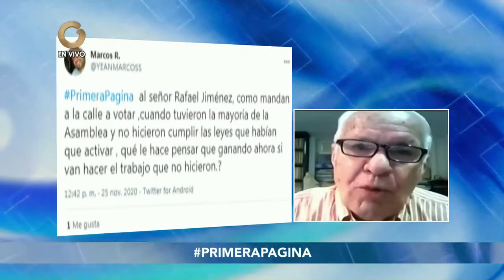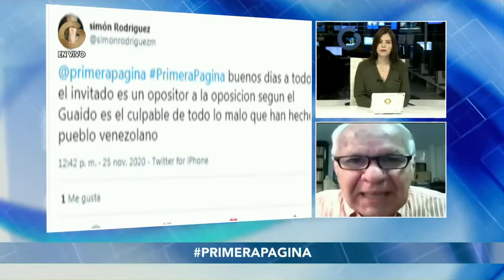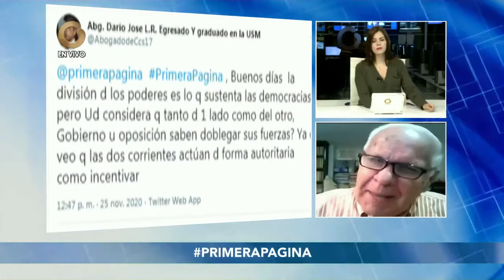Análisis Político con Rafael Simón Jiménez - Primera Página